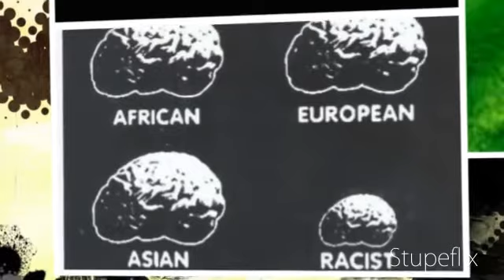Everything is here : Our First Video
This is Our First Video In Youtube : this is our first video on our new youtube channel, you will find all the novelty videos on youtube about art, insolite, sport and all that